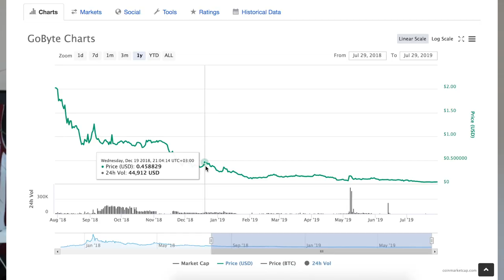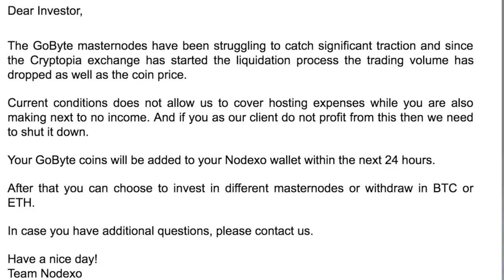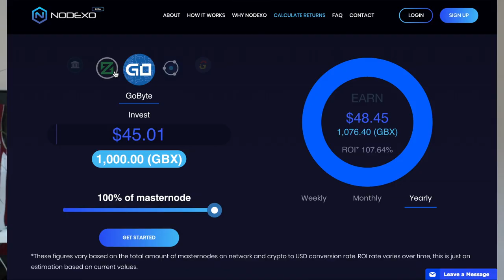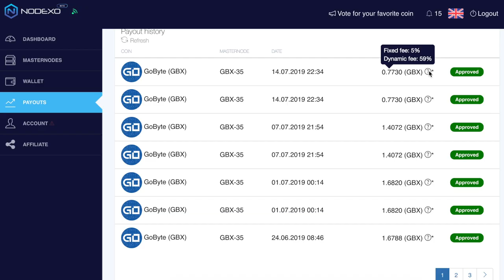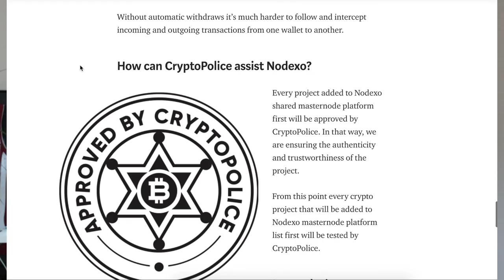Cik var nopelnīt ar Nodexo? +92% vai -95%?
Kristaps pirms 7 mēnešiem ieguldīja 0.029 Bitcoin (tobrīd 100 EUR) nodexo.io servisā, kas solīja 92% atdevi. Ieguldīšanas process redzams šajā video

Video tiek pastāstīts par rezultātiem - vai sanāca nopelnīt? Kāda ir īstā atdeve un kā tā salīdzinās ar solījumiem? Kā arī secinājumi gan par Nodexo servisu, gan Bitcoin un shitcoiniem kopumā.

Ieguldījumu platformas, kuras izmanto Kristaps. Reģistrējies caur šiem linkiem, lai saņemtu papildus bonusu:
- Mintos (P2P lending) - 1% bonuss (līdz 1000 EUR)
- Estate Guru (P2P real estate) - 0.5% bonuss